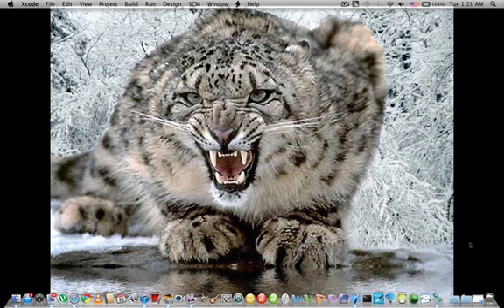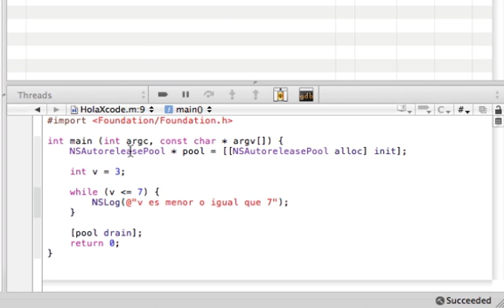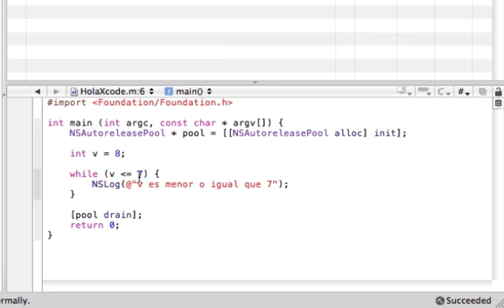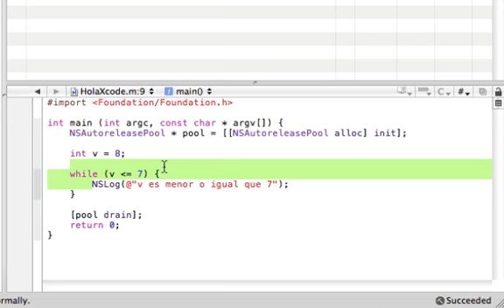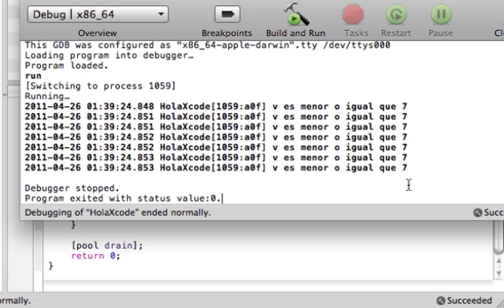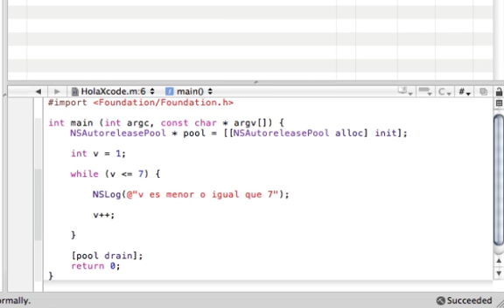Objective-C. Tutorial 12. "While Loop". (Español Latino)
Tutorial 12. While Loop parecido a For pero no tanto. Chequenlo bien!!!